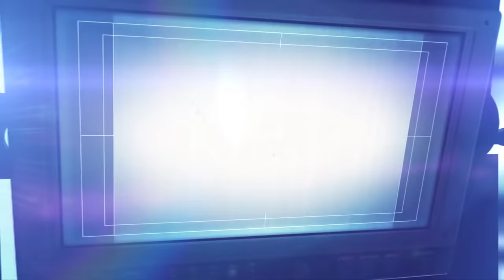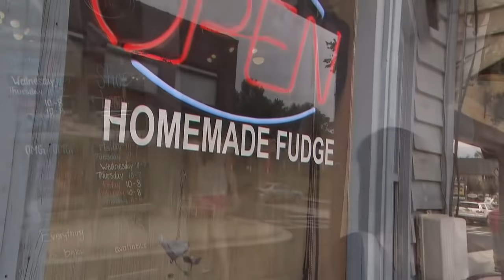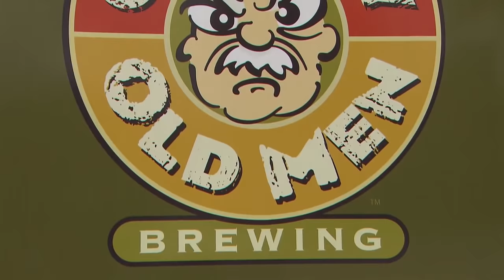Blue Ridge | Hometown Georgia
Life in Blue Ridge as told through the people who call this town home.